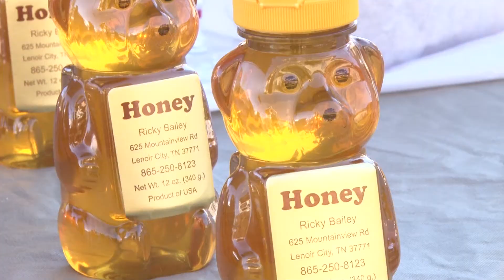Tennessee's honeybees dropping like flies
Shot, written and edited by Becca Habegger for WBIR-TV